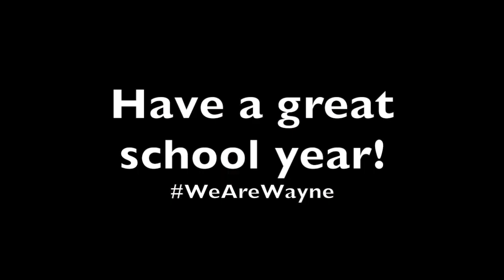Have It All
MSD of Wayne Township Opening Day Lip Sync Video